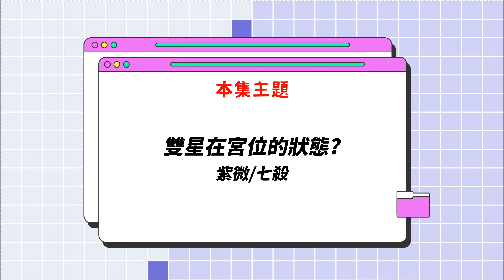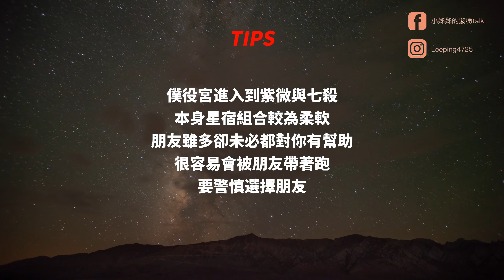教學系列【紫微七殺入十二宮】有謀有略我的世界我來開闢！充滿掌控感的行動派將軍皇帝｜小姊姊的紫微Talk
雙主星第四集來嚕！
來說說紫微搭配的雙星組合第四種「紫微七殺」
跟著小姊姊來看看紫殺入十二宮位各是代表什麼意思吧

紫微坐命最重要的就是
先看有沒有會到左輔右弼兩個好幫手
只要相會就會有不錯的明君特質喔！

今天說一說紫微這顆皇帝星
與無謂困難就是去做的超強執行力七殺做搭配
會是怎麼樣的組合呢？
現在一起跟著小姊姊來聊聊，學習紫微七殺入十二宮如何解釋吧！

趕快Tag好姐妹們一起來看看小姊姊談紫微 教你學會好命占星術
有任何問題都可以留言給我們，期待與大家在留言區相見！

服務項目：紫微斗數命盤分析、奇門遁甲佈局提升、卜卦問事等等
IG每週更新：命理小知識、出行週報、案例分享